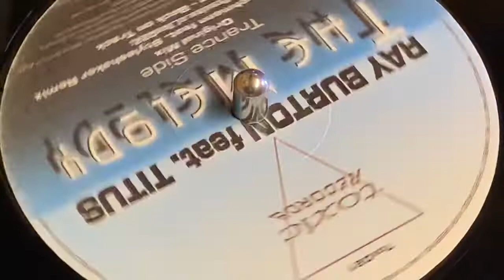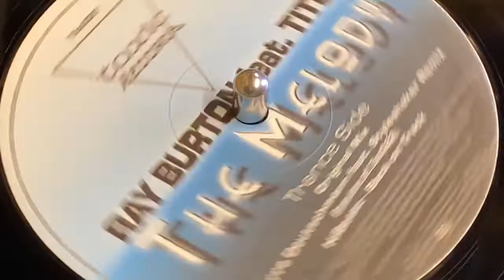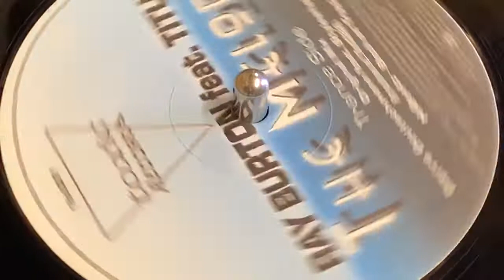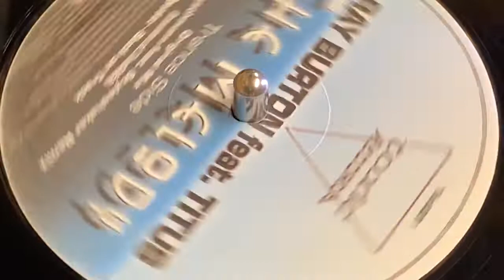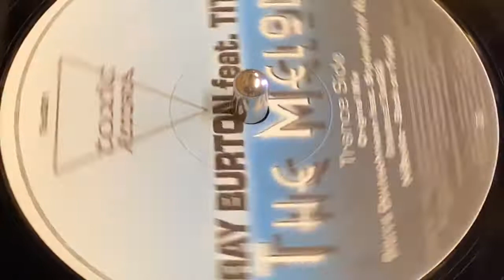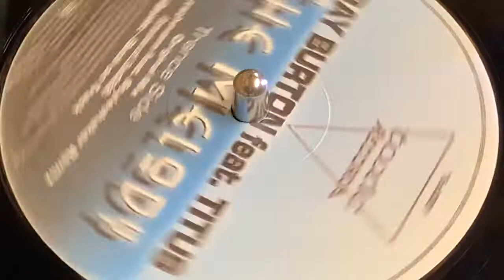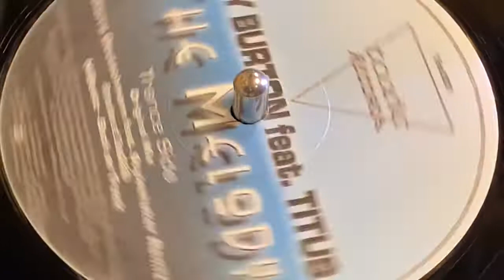RAY BURTON FEAT. TITUS - THE MELODY (PIERRE DEUTSCHMANN FEATURING STYLESHAKER REMIX)